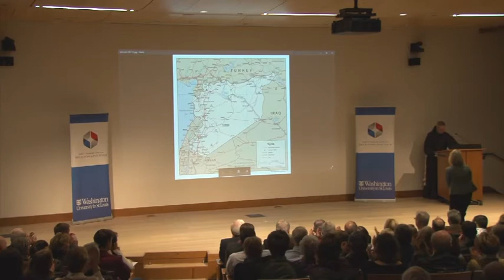Francis of Assisi/Francis of Buenos Aires/A 'Franciscan' Perspective on the Common Good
"What do Francis of Assisi and Francis of Buenos Aires Have in Common? A 'Franciscan' Perspective on the Common Good"
Fr. Michael Perry, Minister General of the Order of Friars Minor, delivered a lecture on January 30, 2018 for the John C. Danforth Center on Religion and Politics at Washington University in St. Louis. The event was held in Emerson Auditorium on Knight Hall and the audience was welcomed by Center Director Marie Griffith. Senator John Danforth introduced Father Perry.